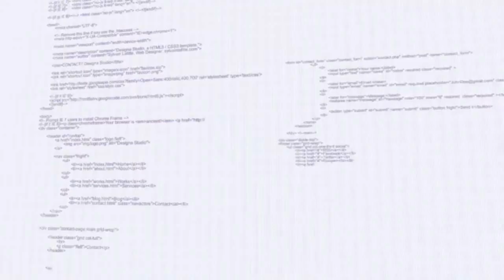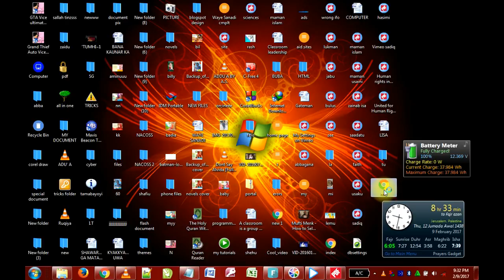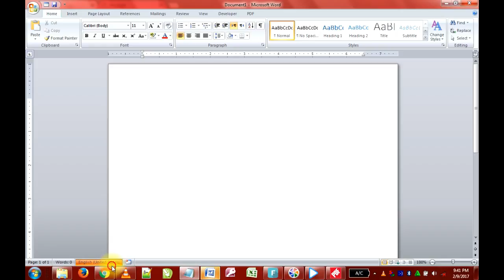introduction to html 0 9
how to create site from learner to master.

In this video we go over the basics of HTML and what you will need
to follow along for the entire series.